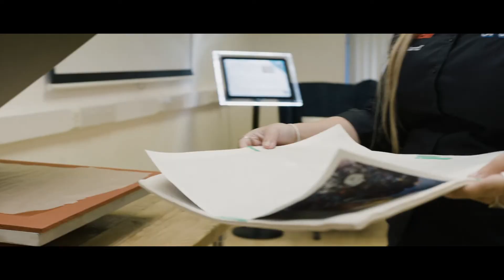Sewing & upholstery course - Your Print Institute - The original Mel B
Your Print Institute is a unique opportunity for everyone in the industry. From technical and application experts, manufacturers and suppliers to come together with end-users, home-workers and students to share knowledge, experience and expertise. This will help creatives and small businesses looking to get involved in digital print the ability to accelerate ideas, to connect with key personnel and share resource and knowledge to help them get their creative businesses up and running.